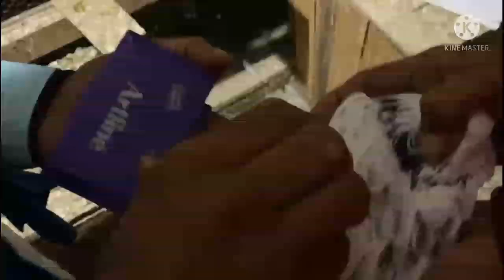41 kabutar nay kiyaa 5 ghantay ka border cross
5 ghantay  kay baad hua pehla kabutar cancel